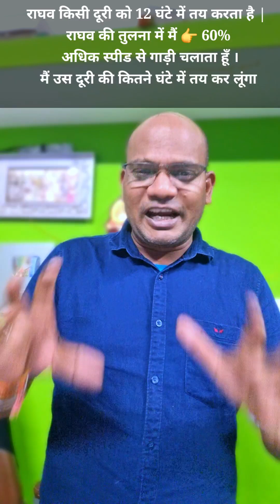A किसी कार्य को 12 दिन में करता है | A की तुलना में B 60% अधिक कायकुशल है ।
A किसी कार्य को 12 दिन में करता है | A की तुलना में B 60% अधिक कायकुशल है । B उस कार्य की कितने दिन में कर लेगा सूत्र - सीख लो